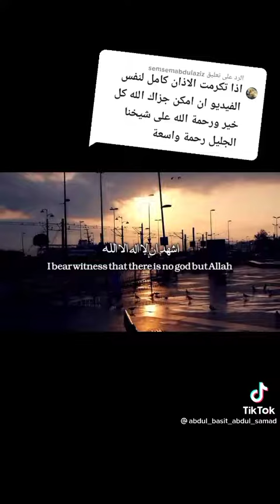أذان الشيخ عبد الباسط عبد الصمد